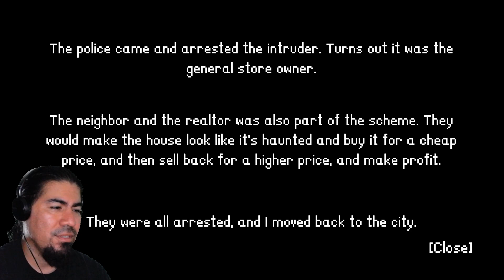BRO CAME INTO THE WRONG HOUSE!! | INTRUDER - INDIE HORROR GAME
You started working from home and bought a new house, far from the city.

But something seems off about it. Just be cautious, and don't believe in fairytales